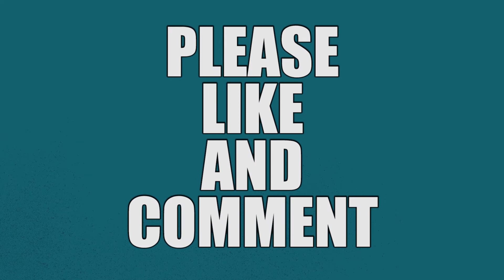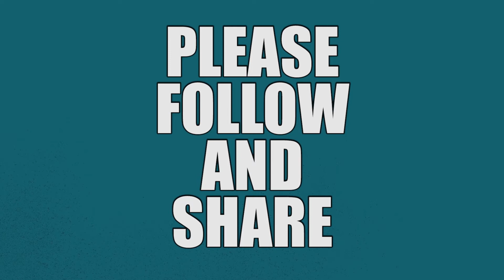Service Advisor - Norwich - J77144